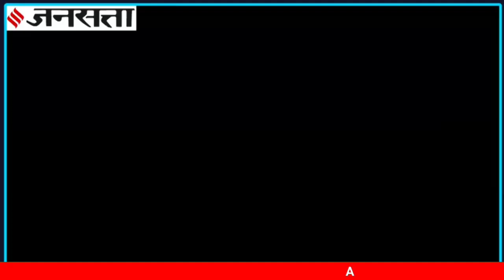गरीबों को राशन देने के लिए राशन कार्ड में नए नियम लागू मुकेश साहनी || VIP News Today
Phonepe
Google Pay
Paytm

Reporter- A.K.Siddharth

पूरे देश में VIP पार्टी को मजबूत करने के लिए Thanks 🙏